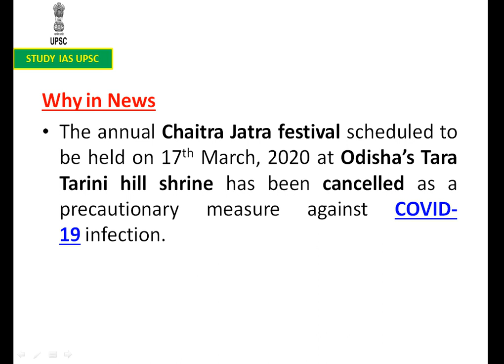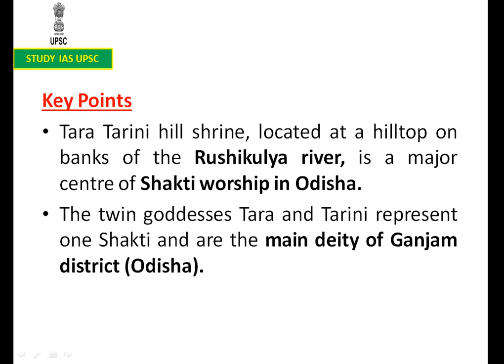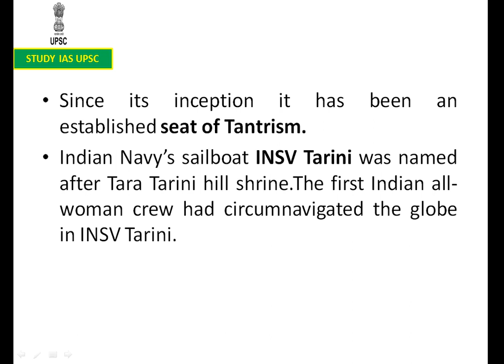Tara Tarini Temple For UPSC/SSC/SBI/RBI/IBPS/RAILWAYS/PCS/OAS/CDS/CAPF/LIC/NDA.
The annual Chaitra Jatra festival scheduled to be held on 17th March, 2020 at Odisha’s Tara Tarini hill shrine has been cancelled as a precautionary measure against COVID-19 infection.The festival is held on each Tuesday in the month of Chaitra, which falls in March-April as per the English calendar.